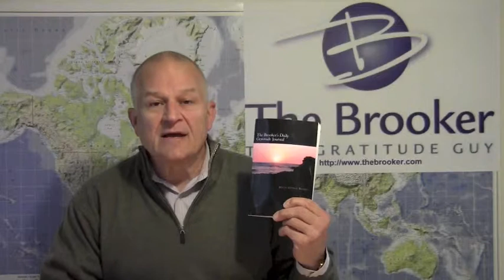Running With Scissors